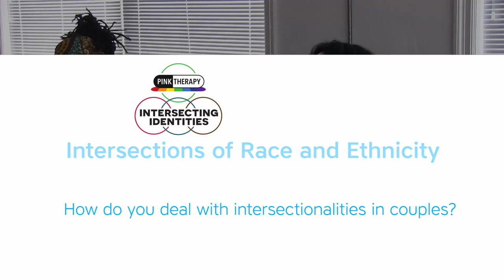Intersections of Race & Ethnicity Panel Q&A 3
This is a Q&A session from our recent conference on Intersectionality Our Panelists were Zayna Ratty (Panel Chair), Sabah Choudrey
and Joel Simpson.  The preceding discussion will soon be available